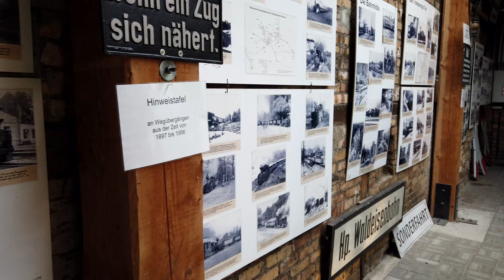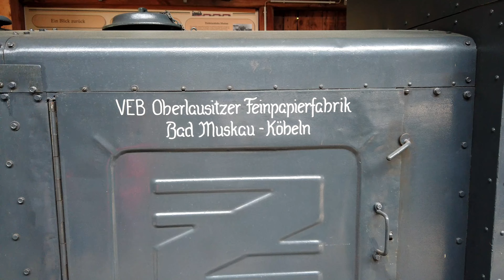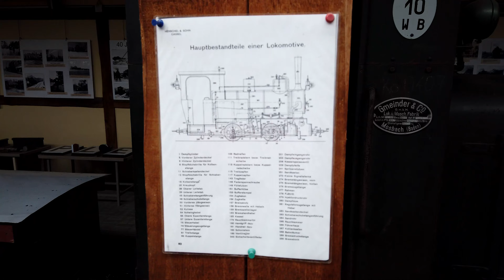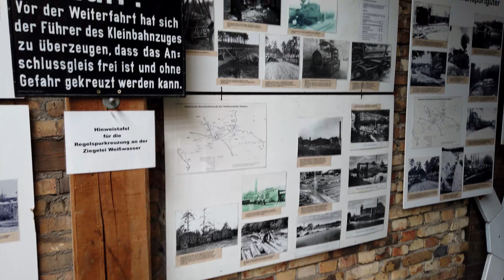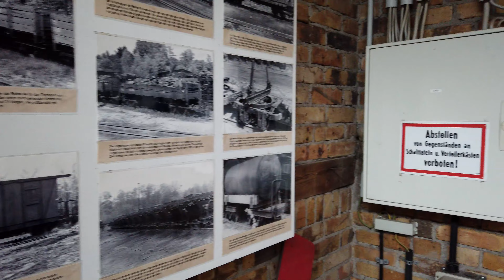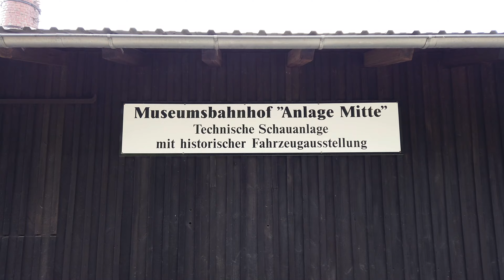Park- und Blütenfest in Kromlau - Teil 2 - 29.5.2023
Bis zum Beginn des 20. Jahrhunderts lebten die Bewohner hauptsächlich von der Land- und Forstwirtschaft, später fanden sie Arbeit im Bergbau oder in der Glasindustrie. Heute is der Ortsteil Kromlau ein sehr beliebtes Ausflugsziel für Touristen aus nah und fern.
Jedes Jahr am Pfingstwochenende findet das große Park- und Blütenfest statt. Es ist mit über 50-jähriger Tradition eines der ältesten Volksfeste der Region und lockt regelmäßig über 12.000 Besucher nach Kromlau.
Ein Besuch lohnt sich.